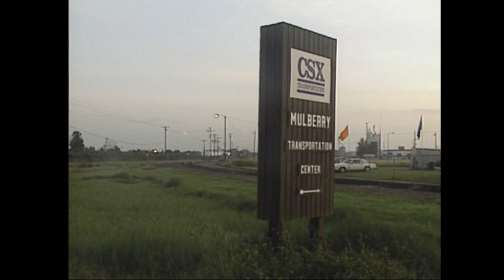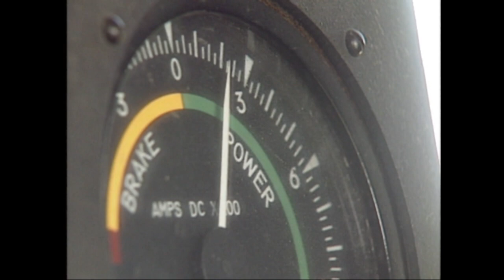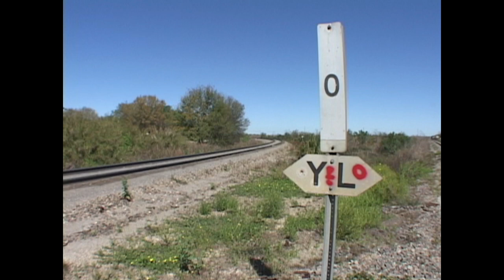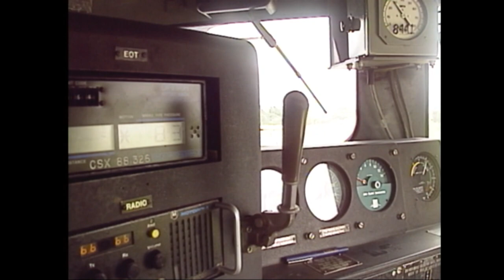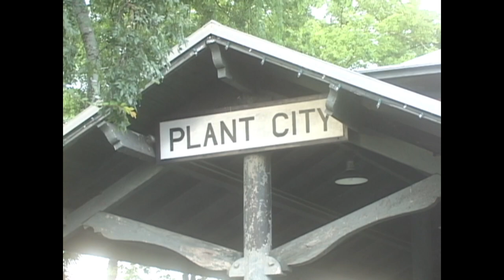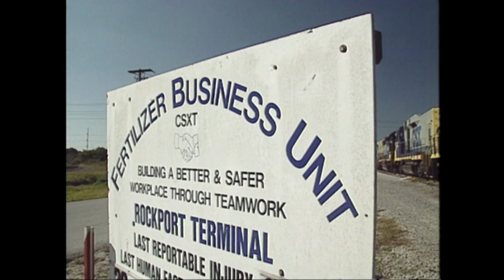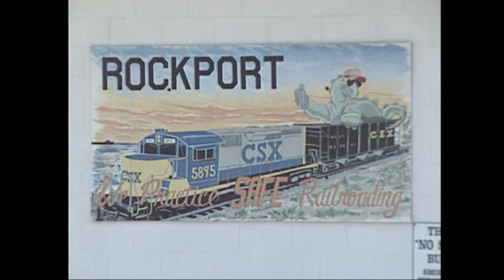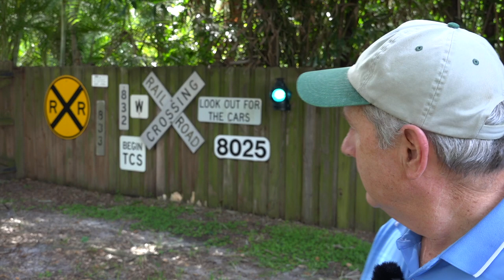The Way It Was: CSX'S Bone Valley 1995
I haven't been able to shoot much lately, so I dug out an old project. My very first railroad video from back in 1995. We got incredible access to CSX's Bone Valley operations in this 45 minute documentary. Hope you enjoy.